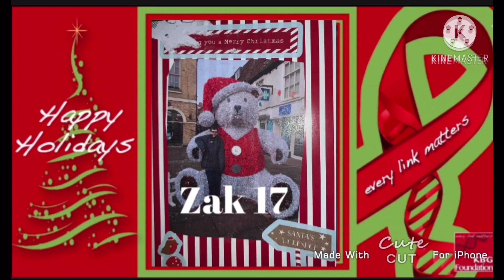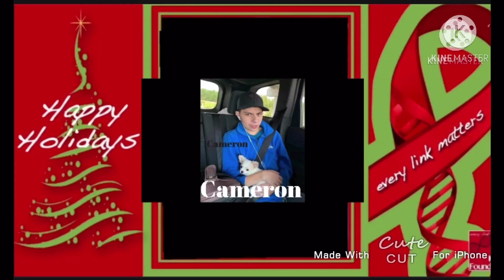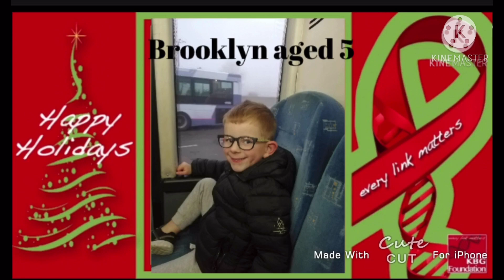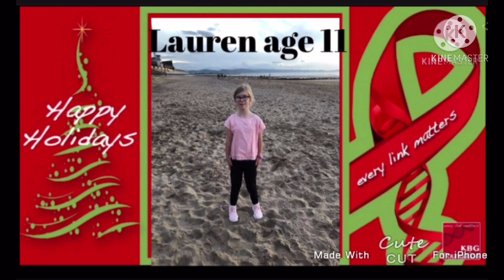KBG family merry Christmas part 1